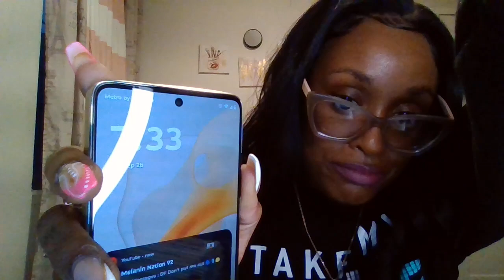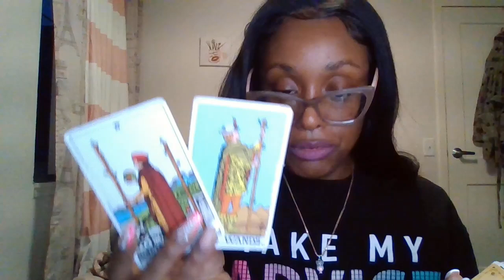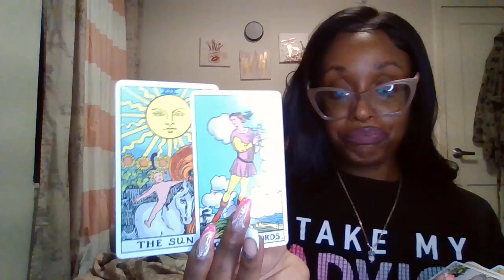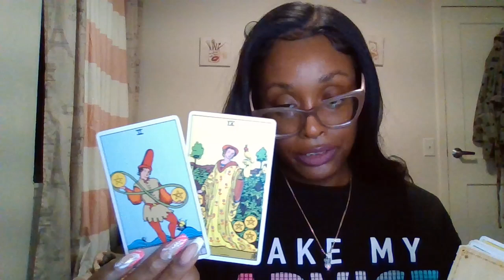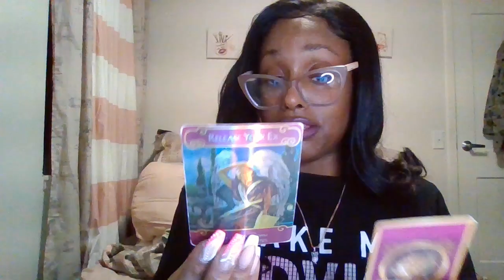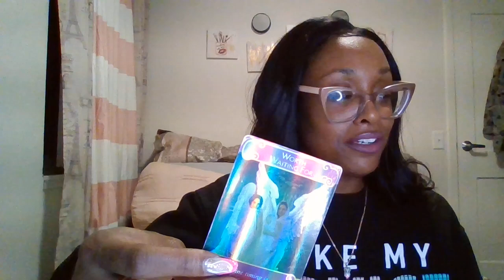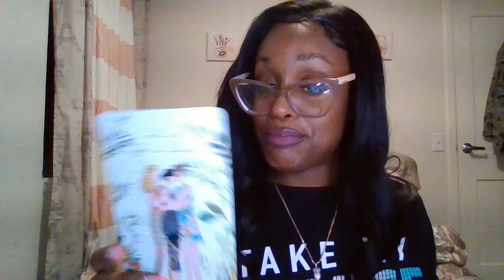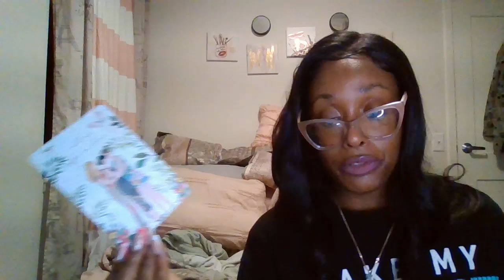Spirit Baby Messages : Yes yo BD cheating!! Lets talk bout it!! Is it worth the headache??